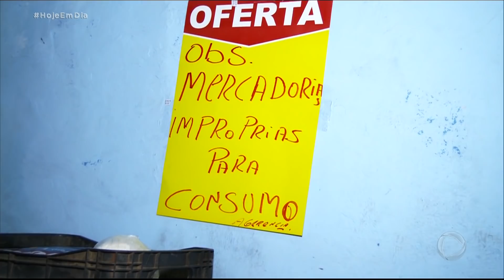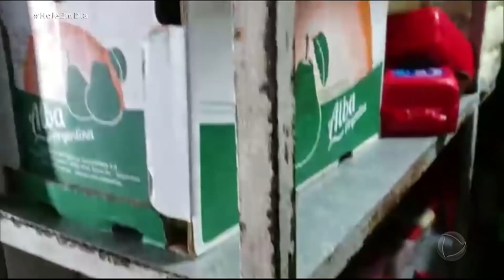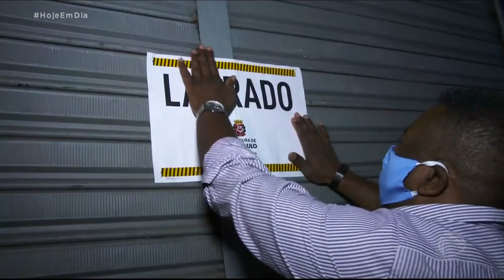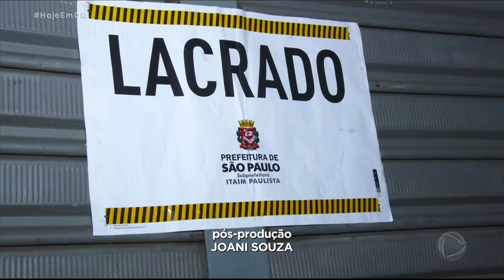Supermercado é denunciado por falta de higiene e preços abusivos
O quadro Patrulha do Consumidor desta segunda-feira (20) traz mais uma blitz em parceria com o Procon. Dessa vez, Celso Russomanno foi apurar uma denúncia de preços abusivos e falta de higiene em um supermercado. No local, ele encontrou mais sujeira do que poderia imaginar. Veja! Para assistir ao Hoje em Dia na íntegra, acesse o PlayPlus.com